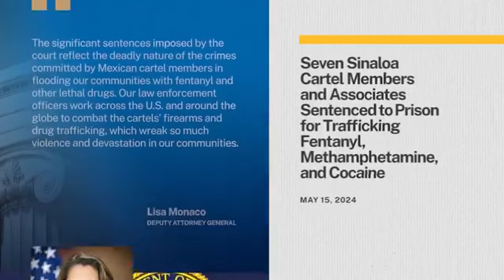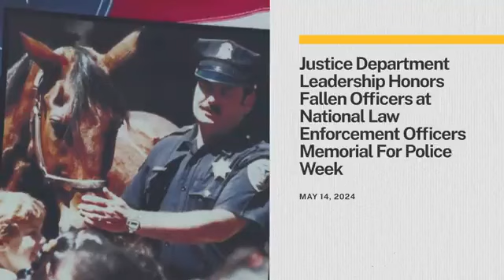This Week at Justice - May 17, 2024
OIPOL & OIJUST Operating in USA / Communication&Video by the U.S. Department of Justice (DoJ). Cooperation and edition Oipol & Oijust, May 17, 2024. This week at justice, the Department

. Gave an update on DOJ's accelerated
Election Security efforts

. Opened an investigation into conditions of youth detention centers

. Celebrated the 70th anniversary of the
Brown V. Board decision

. Secured prison sentences for 7 cartel members who trafficked Fentanyl and other lethal drugs

. Honored fallen officers at the National Law Enforcement Officers Memorial during Police Week